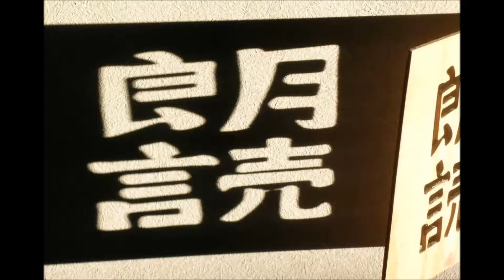芥川龍之介 『蜘蛛の糸』 朗読：どんぽのばぶさん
どんぽのばぶさんの朗読を、小沼利枝さんの素敵な絵にのせてお送りします。